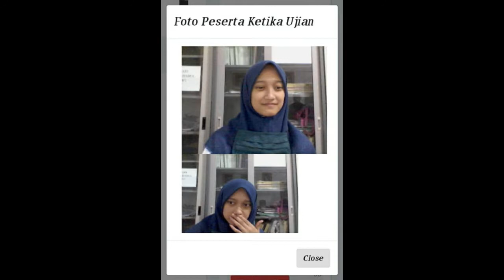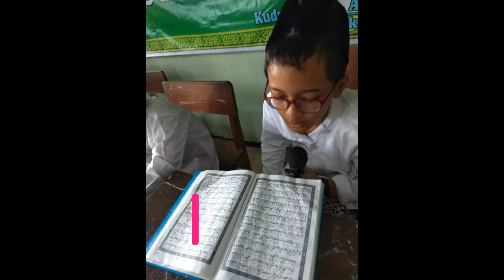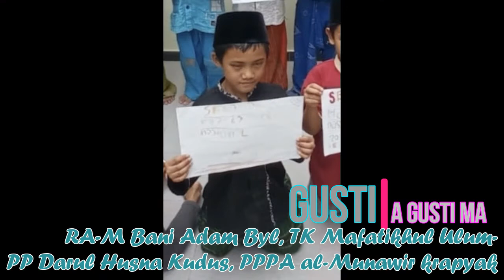ANAKKU MONDOK SEJAK KECIL: PENDIDIKAN SEJAK DINI TERBAIK (TAUHID, SAINS, AKHLAK, KARAKTER, AGAMA)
Pendidikan sangat penting, utamanya dalam upaya membentuk karakter dan mental sejak dini. Pondasi yang paling baiok untuk itu adalah pondasi akhlak, tauhid keagamaan. Untuk itulah sebaiknya anak-anak di pondok pesantrenkan sejak kecil.